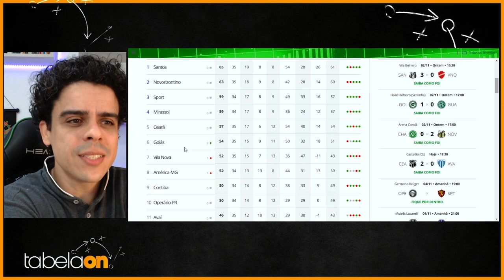🚨 CEARA VENCE AVAI NO CASTELÃO E COLOCA PRESSÃO NO SPORT E NO MIRASSOL!